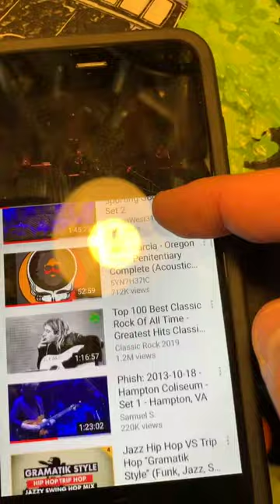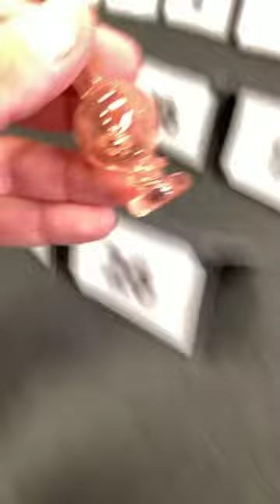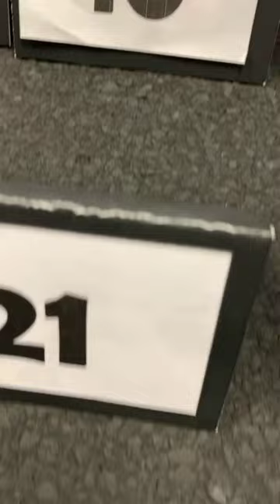HEADIES TV - Ludeman Glass - Part 1 of 2 - May 17, 2019